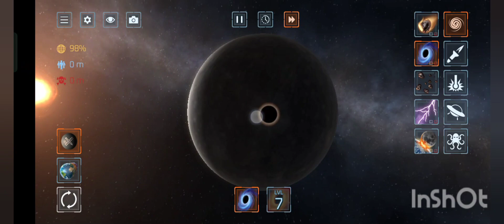solar smash game play